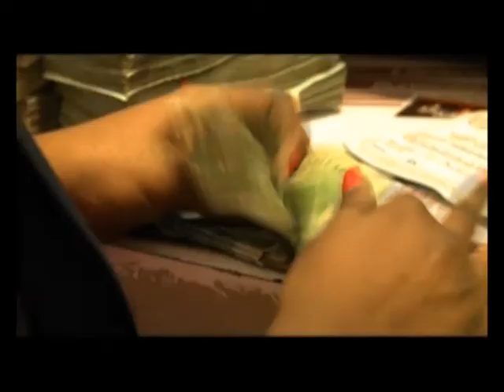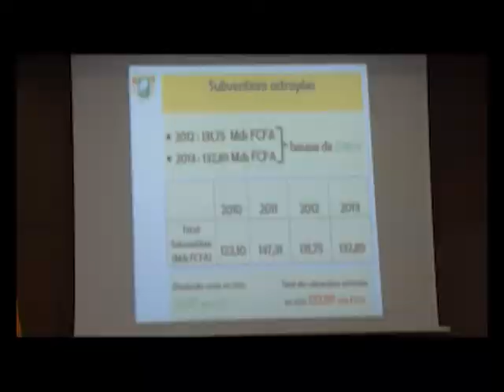RTI:Inspection générale des finances : 85 milliards de fausses factures